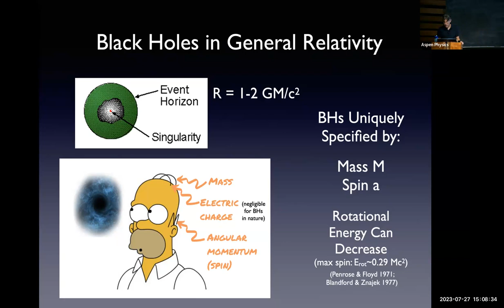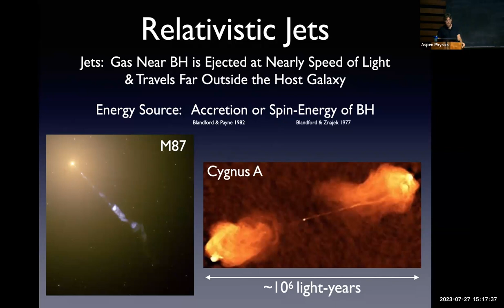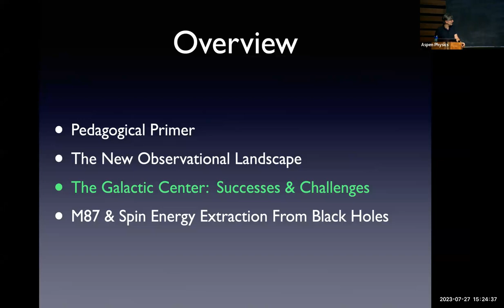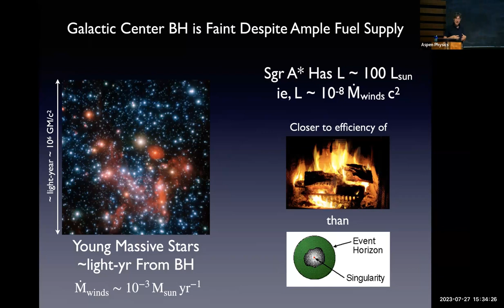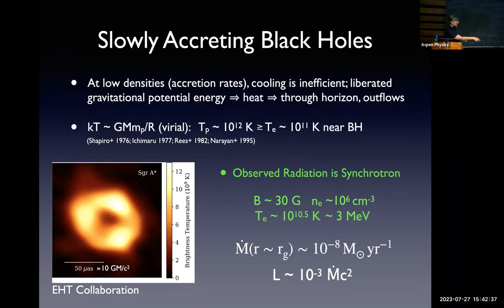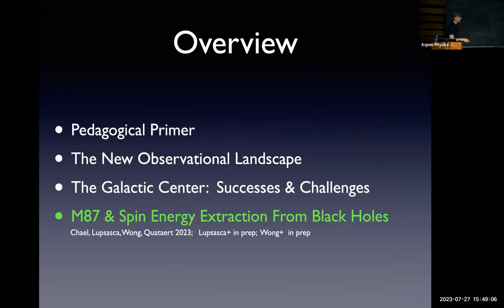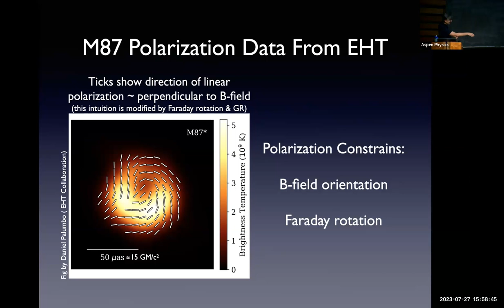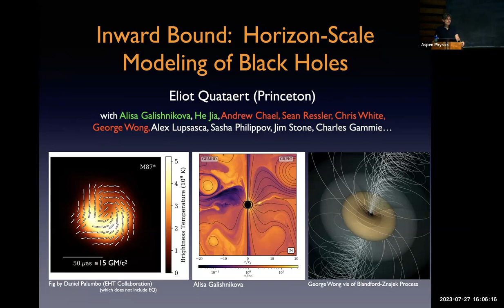Inward Bound: Horizon-Scale Modeling of Black Hole Accretion with Eliot Quataert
Recent developments have ushered in a new era in the field of black hole astrophysics, providing our first direct view of the remarkable environment near black hole event horizons. These observations have enabled astronomers to confirm long-standing ideas on the physics of gas flowing into black holes with temperatures that are hundreds of times greater than at the center of the Sun. In this talk I will describe the successes and challenges of theoretical models of black hole accretion on event horizon scales in the context of these observational advances. I will conclude with ideas on how the interplay of theory and observations can be used to test the long-standing prediction that the rotational energy of black holes can be extracted to power astrophysical jets.

Eliot Quataert is a Professor of Astrophysical Sciences and the Charles A. Young Professor of Astronomy at Princeton University. Quataert is an astrophysics theorist who works on a wide range of problems, including stars and black holes, plasma astrophysics, and how galaxies form. He has received a number of national awards for his research, including the Warner Prize of the AAS, the Packard Fellowship, a Simons Investigator award from the Simons Foundation, and elected membership in the American Academy of Arts and Sciences and the National Academy of Sciences. Quataert is also a highly regarded teacher and public lecturer.

This colloquium was recorded on Thursday, July 27 at the Aspen Center for Physics.